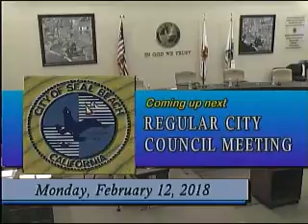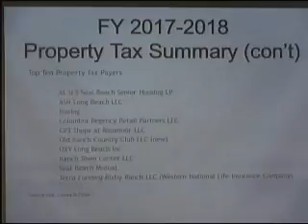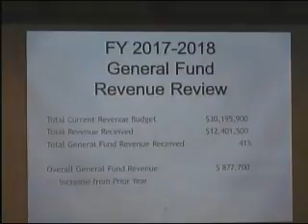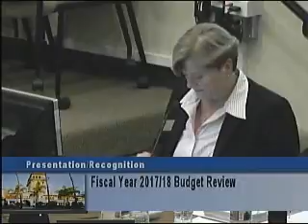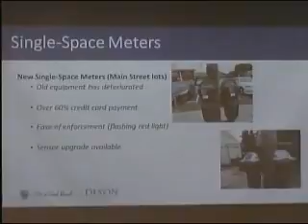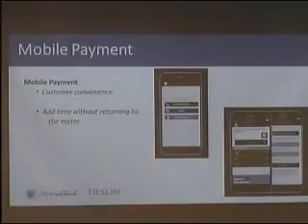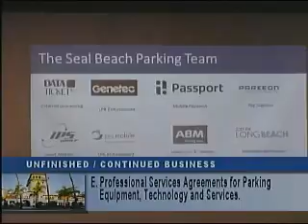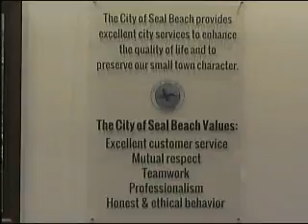City Council Meeting - 02/12/2018